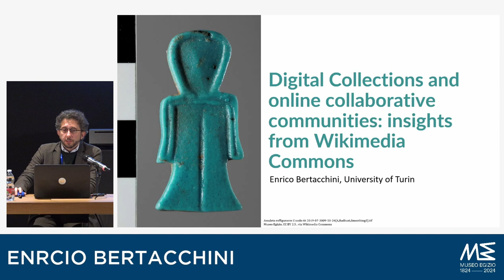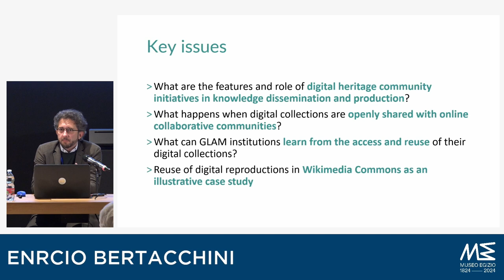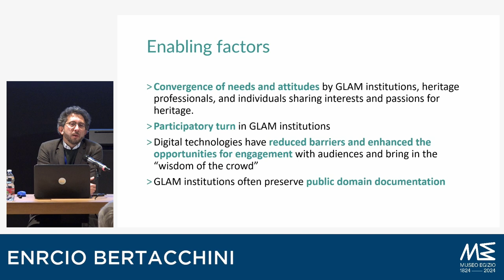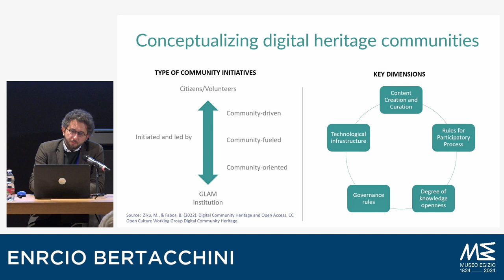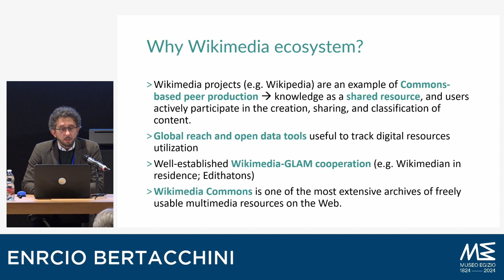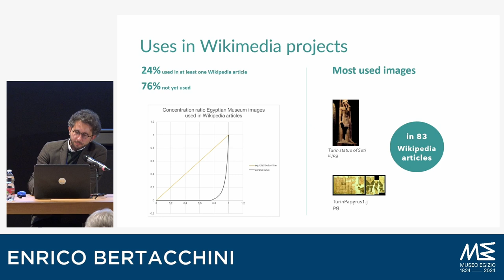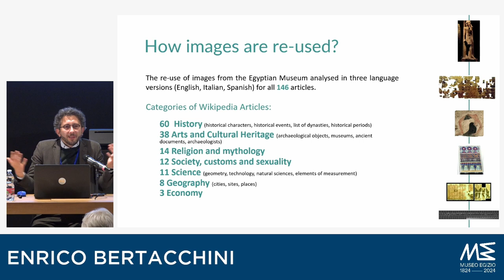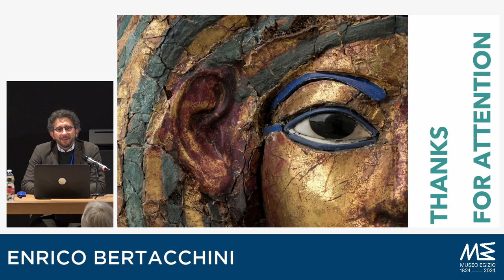Digital Collections and online collaborative communities: insights from Wikimedia Commons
Enrico Bertacchini at Im/materialities: Museums between real and digital